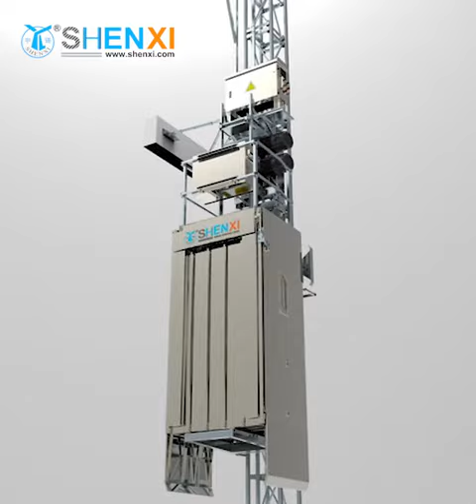Wind Tower/Turbine Service Lift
The service lift is erected inside the wind tower. The lift is pulled by the suspension wire rope, and moves up and down along the guide ladder or guide wire rope on the tower wall to deliver the operators, tools or materials from the starting surface to the ground. It is a kind of transport equipment.

The hoist, safety lock, and electrical control system are all set on the top of the elevator car. A beam is added at the top of the wind tower to hang the working wire rope and the safety wire rope. The working rope passes through the hoist to form a lifting system, and the safety rope passes through the safety lock to form a safety system. The two systems are relatively independent to ensure safety.

At Shenxi, we clearly realize that quality is the lift of a company. In order to provide better suspended access equipments, we employ experienced technicians, import advanced equipment and implement strict quality control. We now have over 30 Shenxi offices and branches which serve over 80 countries and regions around the world.